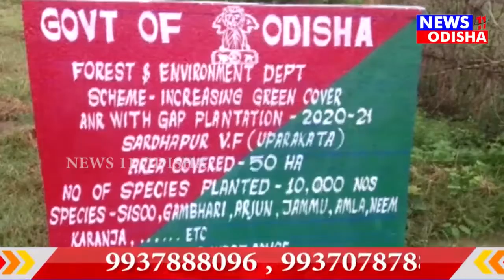ଚିକିତ୍ସା ଅଭାବରୁ ମୃତ୍ୟୁ..16//OCTOBER//2020//news11Odisha.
ଚିକିତ୍ସା ଅଭାବରୁ ମୃତ୍ୟୁ..16//OCTOBER//2020//news11Odisha. //# news11Odisha. youtube.com youtube.com youtube.com